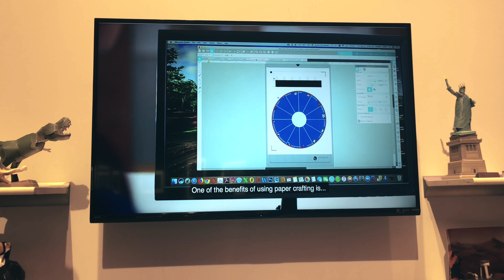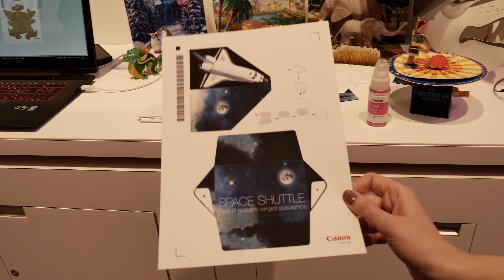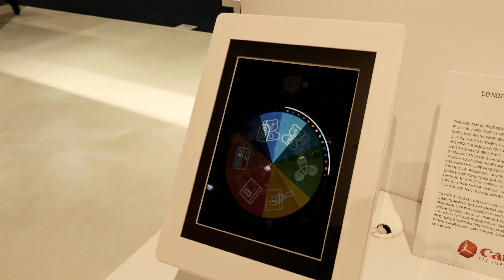CES 2018 - Стенд Canon, Образование на новый уровень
Классный бандл от Canon, принтер + плоттер + софт и ваши дети в восторге

Silhouette Portrait - сам плоттер - режущая машинка